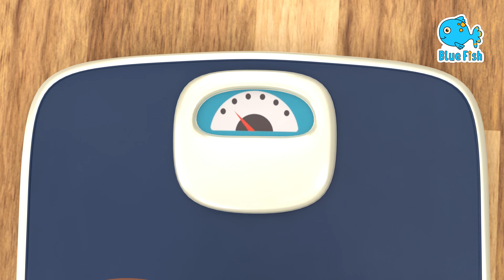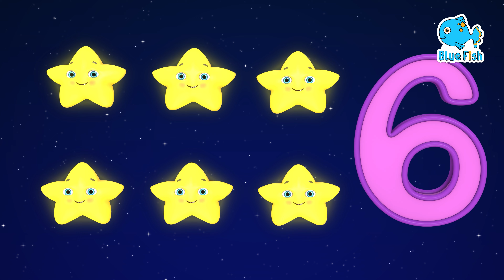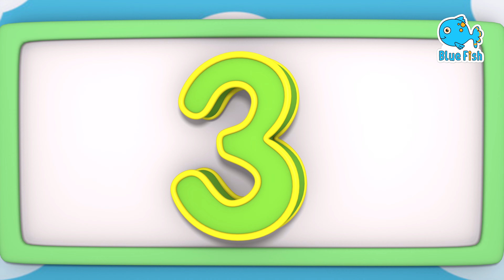Doctor Checkup Song (School Version) Baby Amy Songs | Nursery Rhymes & Kids Songs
Baby Amy is a doctor! And she’s visiting Melon Patch Academy to show the class what she does so kids can be healthy today and tomorrow!

Lyrics:

When you go see the doctor
For your checkup today
She’ll make sure you’re healthy

She’ll check your weight, she’ll check your height
She’ll check to see that you’re growing right

She’ll check your lungs, she’ll check your heart
She’ll make sure they’re working, every part

She’ll check your eyes, she’ll check your ears
She’ll check how well you see and hear

She’ll check your mouth, she’ll check your throat
She’ll look at her checklist and make some notes

She’ll check your reflex, she’ll check your bones
To see that they’re healthy, and how much you’ve grown

Now she might say that you need a shot
But don’t be scared, it won’t hurt a lot

In every wayCody’s mom is a doctor! And she’s visiting Melon Patch Academy to show the class what she does so kids can be healthy today and tomorrow!

abckidtv,nursery rhymes,children songs,baby songs,kid songs,sing-along,sing-along songs,kids videos,kids animation,kids entertainment,kids education,preschool,kindergarten,toddler,JJ